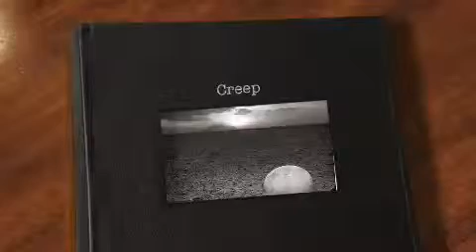Creep, Radiohead, The Social Network, Scala And Kolacny Brothers